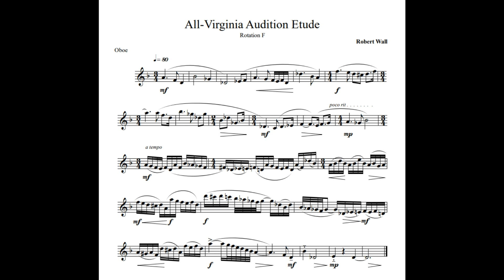All-Virginia Audition Etude Rotation F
The 2023 Oboe All-Virginia Audition Etude Rotation F, performed by Lucas Kral.